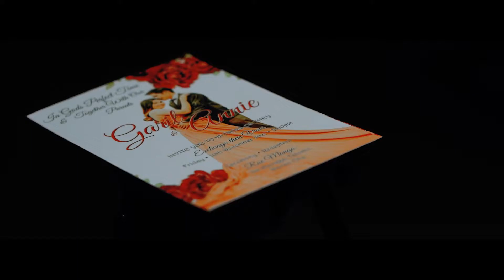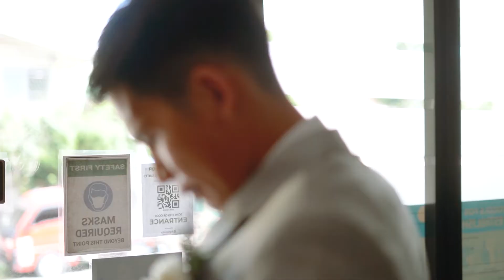Garil & Annie sde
Same Day Edit Annie and Garil